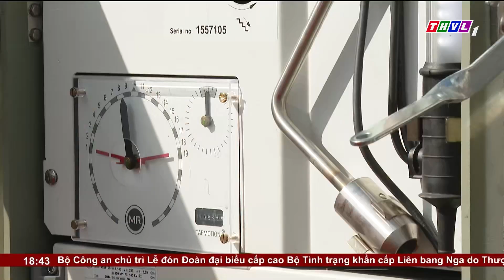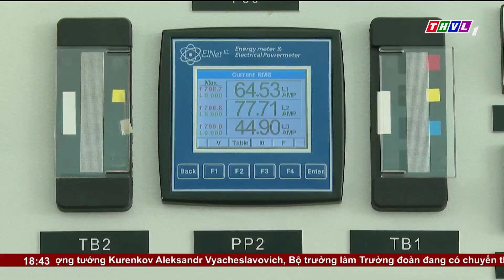Giá điện tăng 4,5% từ ngày 09/11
Chiều 09/11, Tập đoàn Điện lực Việt Nam (EVN) thông báo, giá bán điện bình quân tăng từ 1.920,37 đồng lên 2.006,79 đồng một kWh (chưa gồm thuế VAT), tương đương tăng 4,5% áp dụng từ hôm nay 9/11. Quyết định này đã được Chính phủ, Bộ Công Thương đồng ý về chủ trương.  Đây là lần thứ hai trong năm nay giá điện được điều chỉnh tăng. Lần gần nhất là vào tháng 5 giá điện được điều chỉnh tăng 3%.

⬇️⬇️⬇️ Tải THVL Audio để nghe đầy đủ